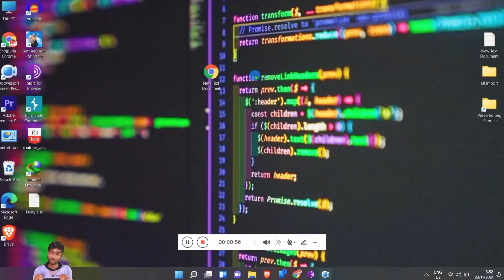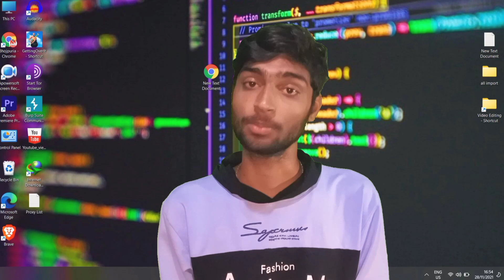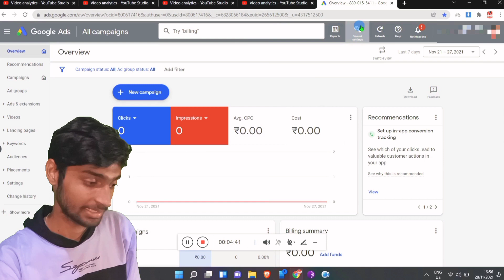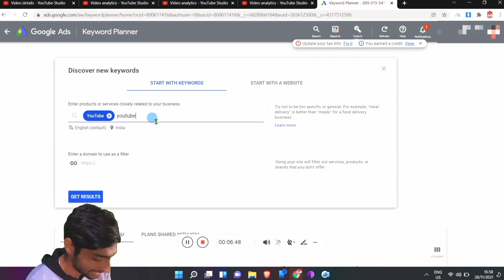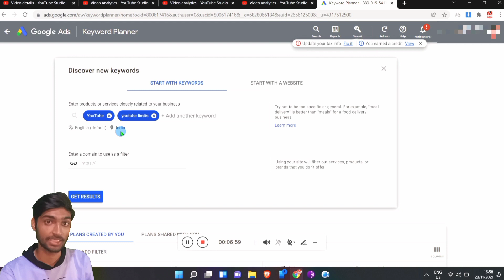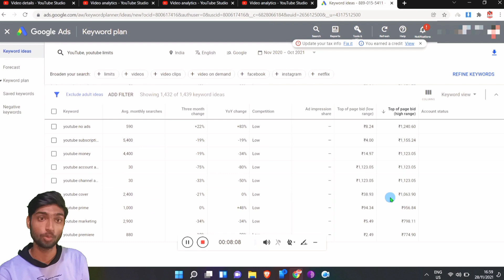How to increase rpm on youtube | How to increase revenue in youtube | How to increase cpm on youtube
How To Increase your YouTube CPM & RPM REVENUE! ($18 RPMs)

In this video I show you how you can increase your youtube cpm and rpm revenue so you can make more money in hindi.

Your youtube cpm determines how much money you'll make per 1,000 views on youtube. If this figure is high, you can make more money on youtube and in this video I show you how that works.

Revealing My YouTube Analytics: How To Go Viral On YouTube & Get More Views + Subscribers With Proof

Queries Solved:--
how to increase revenue in youtube
youtube cpm trick cpm rpm youtube
cpm work new trick youtube 2022
high cpm keywords for youtube
2021 youtube income
how to increase rpm and cpm on youtube
how to increase youtube earning
playback based cpm youtube
rpm kaise badhaye rpm kya hota hai
what is rpm in youtube
youtube revenue increase trick
youtube revenue kaise badhaye